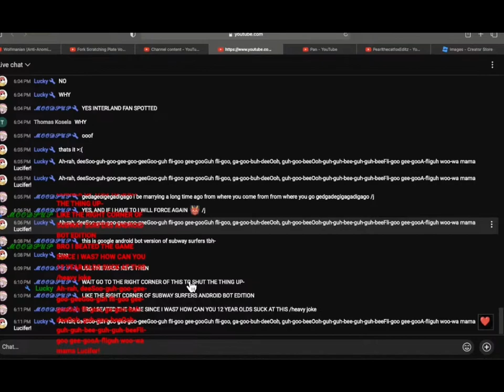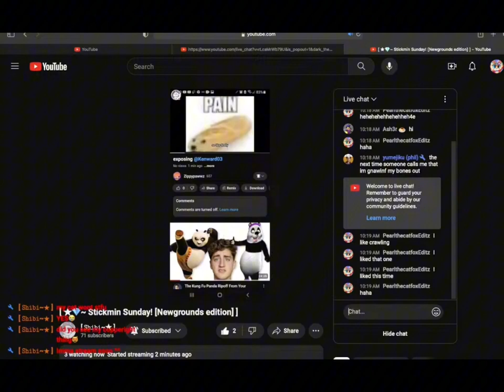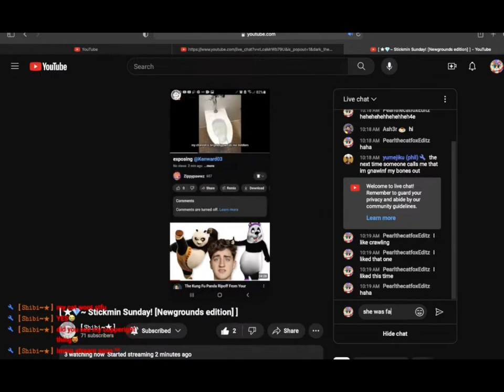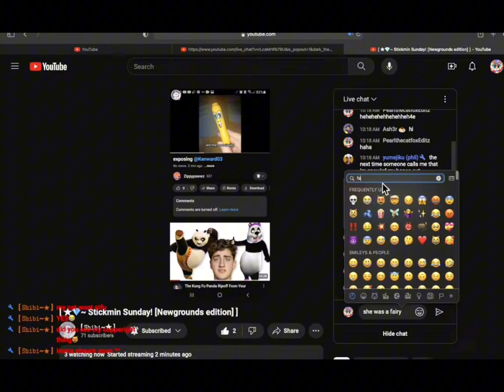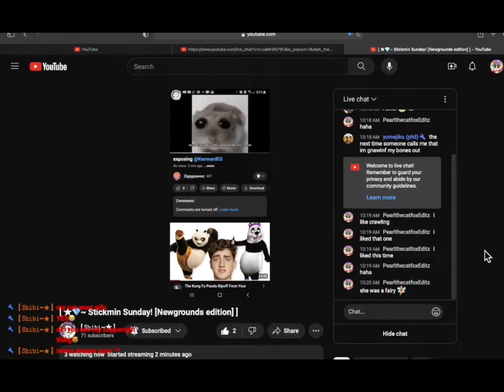Pearl clipz part 3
I am pearls biggest fan 👹👹👹

Credit to @PearlEatsKiwis